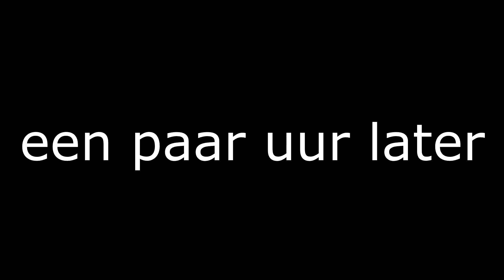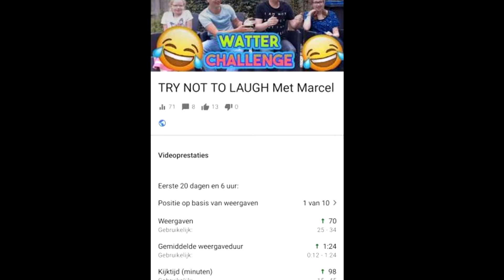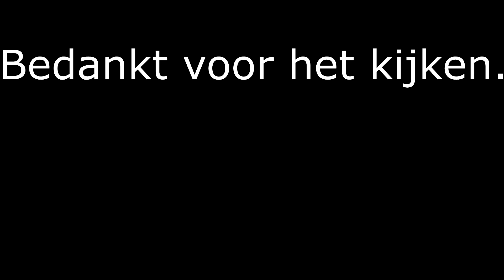Opname dag met Marcel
hallo en welkom op het YouTube kanaal powermartler.